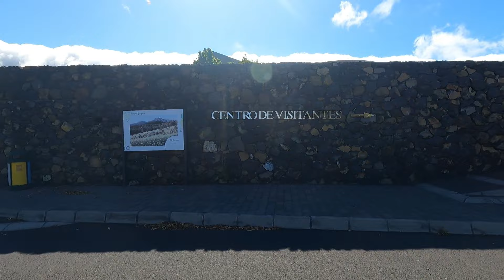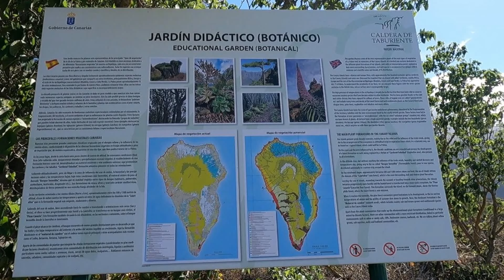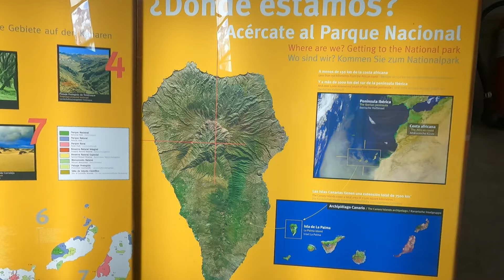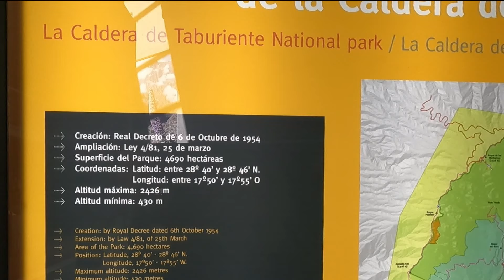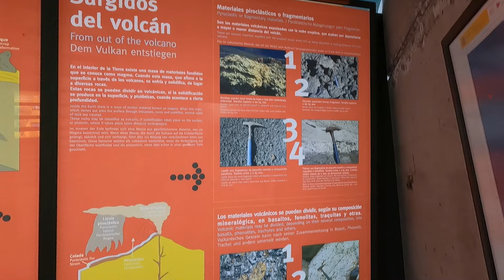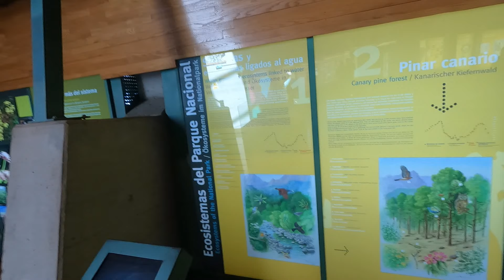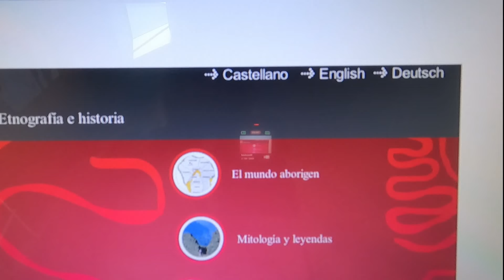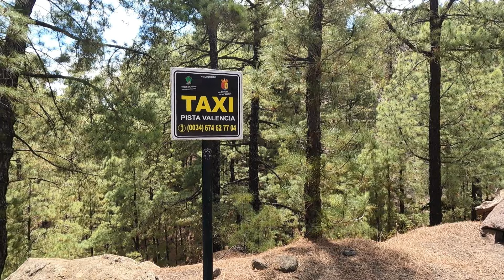SOLA EN UNA ISLA: Explorando la Caldera de Taburiente y la Costa Oeste - La Palma - La Isla Bonita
¡Hola, Aventureros!

Bienvenidos al cuarto episodio de nuestra fascinante serie en La Palma. Hoy nos sumergimos en la espectacular naturaleza del Parque Nacional de la Caldera de Taburiente y luego nos dirigimos a la costa oeste para explorar algunas de sus encantadoras poblaciones.

En este video, te llevamos a través de:

🏞️ Centro de Visitantes del PN Caldera de Taburiente: Pasamos un buen rato en el centro de visitantes, aprendiendo sobre la geología, la flora, y la fauna de esta increíble isla. Conoce datos fascinantes y profundiza en la historia natural de La Palma.
🌅 Costa Oeste: Viajamos hacia la costa oeste de la isla, explorando las pintorescas poblaciones que se encuentran allí. Disfruta de la belleza y el encanto de estas localidades costeras.

Acompáñanos en esta jornada llena de naturaleza, aprendizaje y exploración mientras descubrimos más sobre la maravillosa La Palma y sus increíbles paisajes.

¡Vamos a explorar juntos!

¡Esperamos que disfrutes de este cuarto día tanto como nosotros disfrutamos filmándolo!

Estos son mis ajustes de la GoPro 9 Hero Black:
1080/60 fps
Lente: Lineal
HyperSmooth: Alta
Tasa de bits: Alta
Obturador: Auto
Comp VE: 0
Bal. Blancos: Auto
ISO Mín: 100
ISO Max: 400
Nitidez: Medio
Color: GoPro